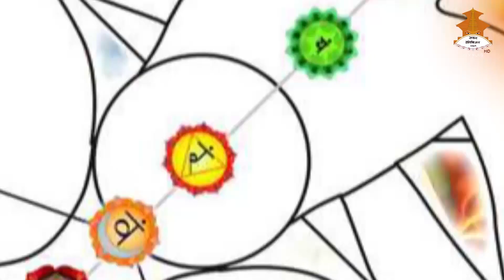JYOTIS MANTHAN | Nepal Television 2080-07-09